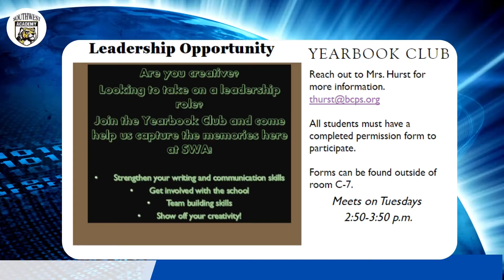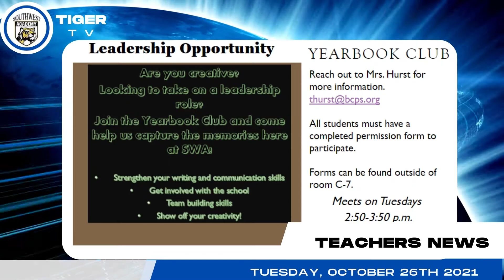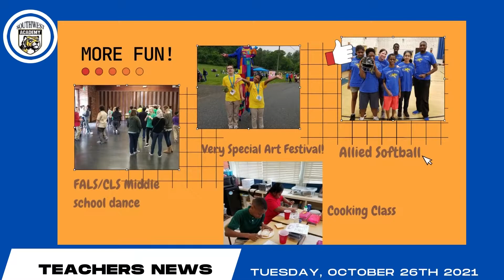1026 Tuesday Morning Announcements